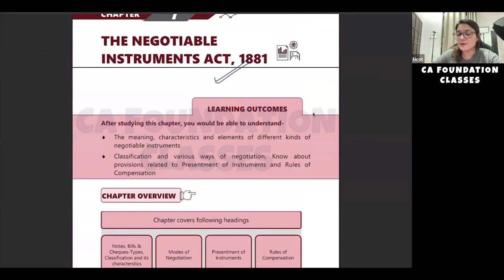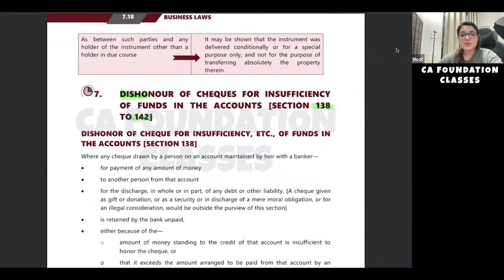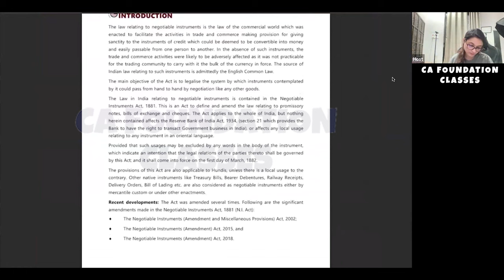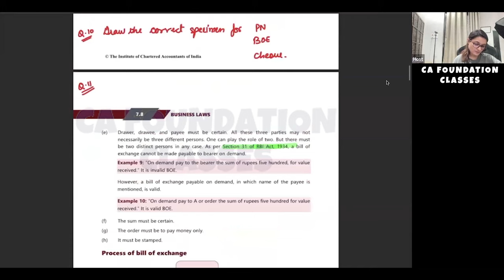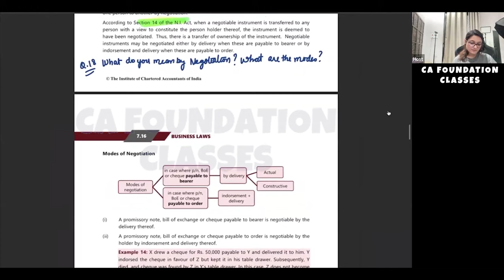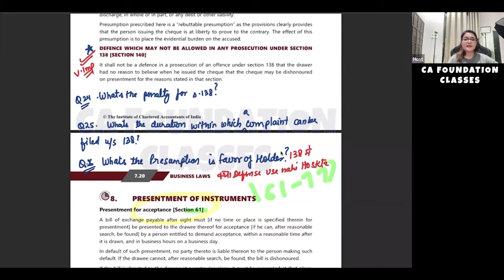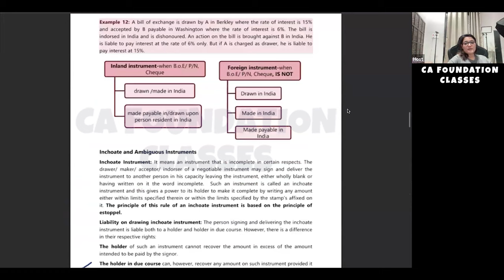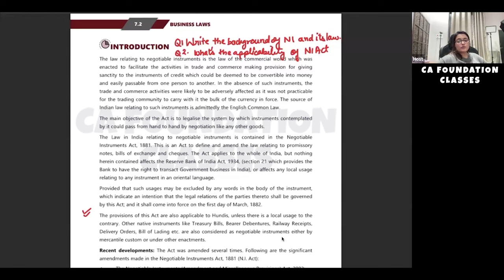Negotiable Instrument Act 1881 | Most Important Questions List | CA Foundation Business Law 2024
⚡Our Sept 24/Jan 25 Blended Batch Started. Hurry,Join Now & get our writing practice course freee!!

PRIME FEATURES OF CA FOUNDATION CLASSES:
🎖 Backup recordings on the App/ Website

⚡Must Checkout Our Demo Lectures

🎞 About The Video:

Hey guys,
This lecture covers, Most Important Questions and sections of The Negotiable Instrument Act 1881 topic of business law subject. Must watch this lecture guys if you are a CA Foundation aspirant !!